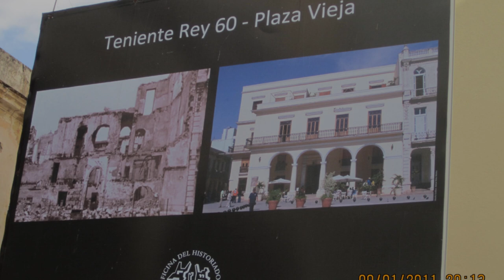Evolvenza Attraverso Roberta S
Je sens que ma vie coule comme une artère qui atteint l'amour. Pouquoi? Parce qu'il se sacrifie dans la Réalité, qui est un plan d'harmonie indifférencié.